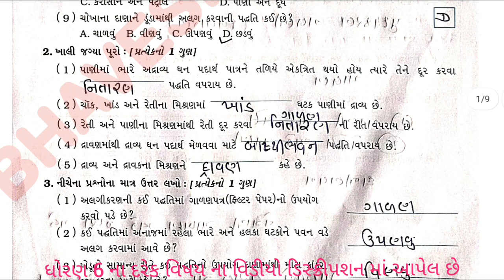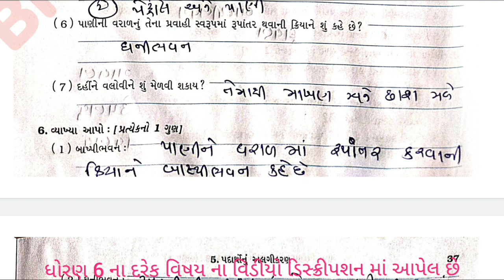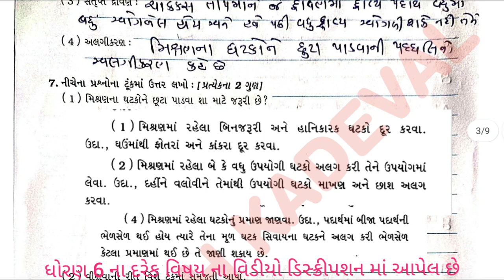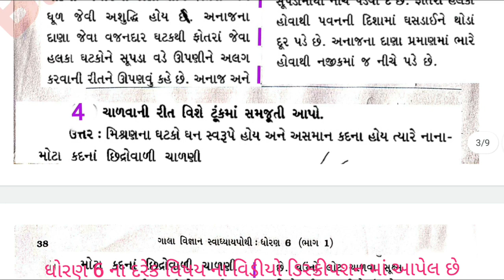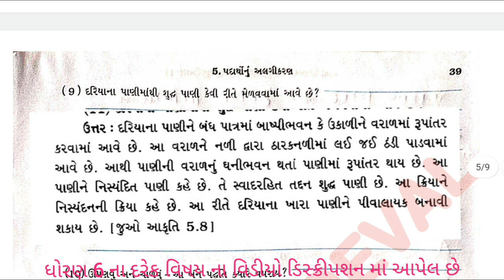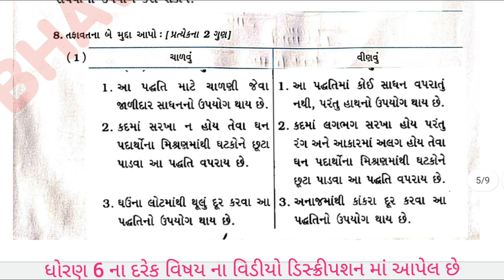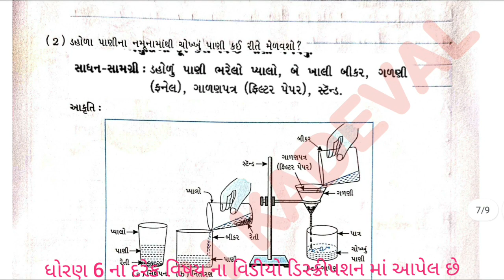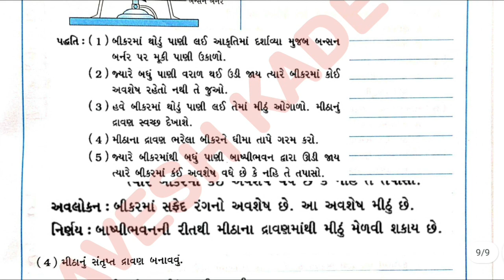std 6 science gala swadhyay pothi ch 5/ dhoran 6 vigyan path 5 swadhyay pothi || પાઠ 5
sem-1
 ધોરણ 6 વિજ્ઞાન ગાલા સ્વધાયપોથી જવાબ પાઠ 5
પદાર્થો નું અલગિકરણ સ્વાધ્યાપોથી